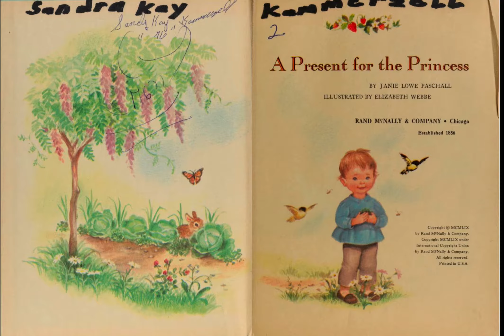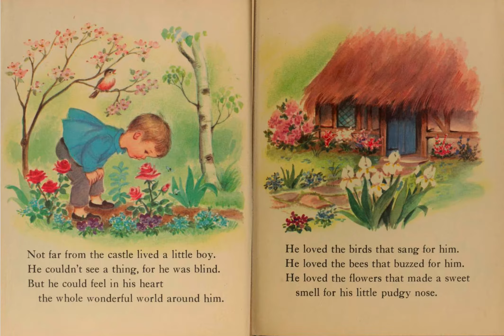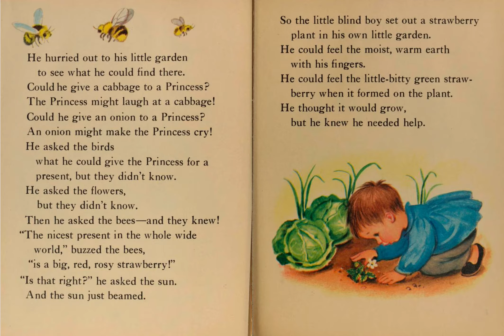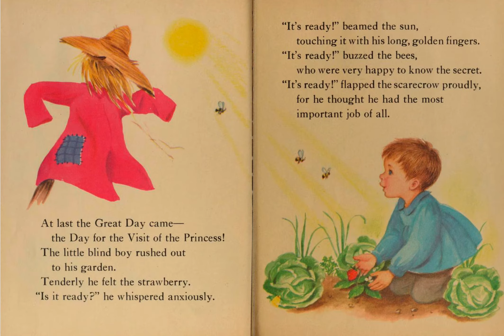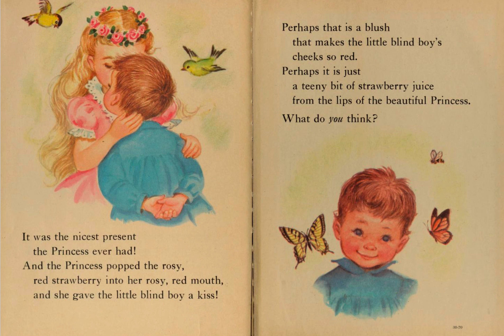A Present for the Princess